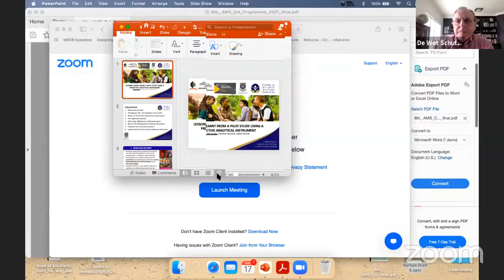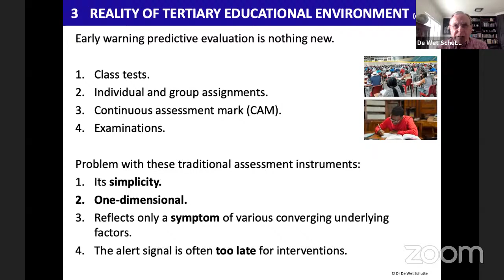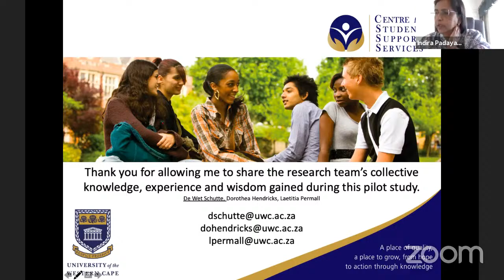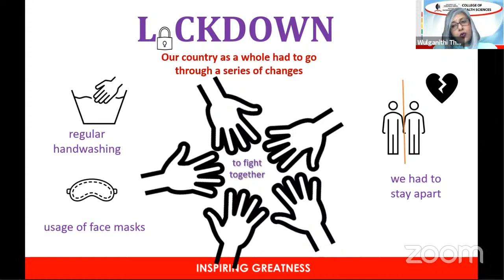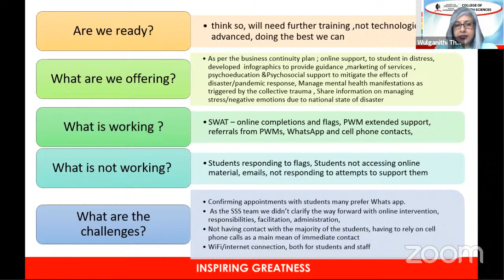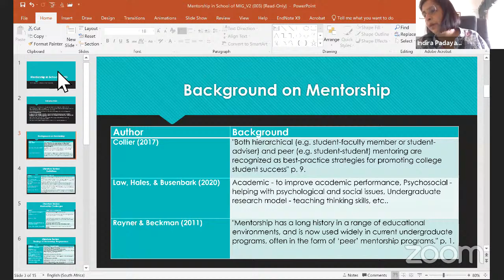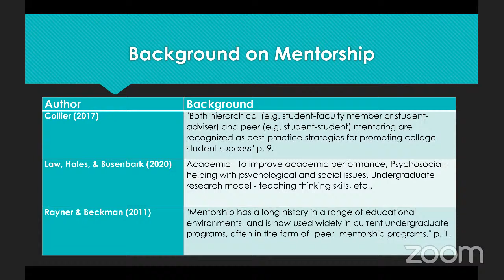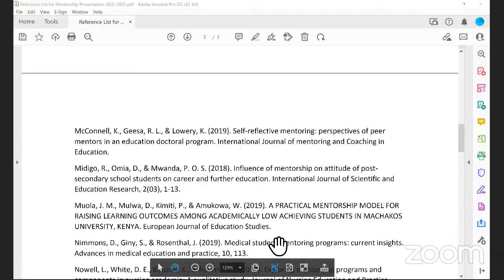8th Annual Academic Monitoring & Support Colloquium- Teaching & Learning